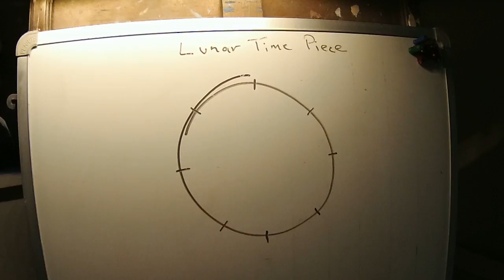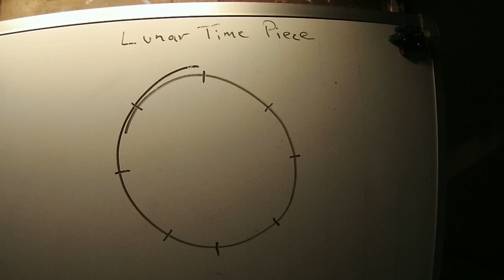Grus ribucunda (The Brolga)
Formerly known as the native companion

Legendary Australian musician Marcus Holden is best known for his very fast fiddling. Here, however, is his slow and reverential piece, The Brolga, which he dedicates to his mother Patti Holden (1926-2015), a visual artist inspired by native life of Australia.